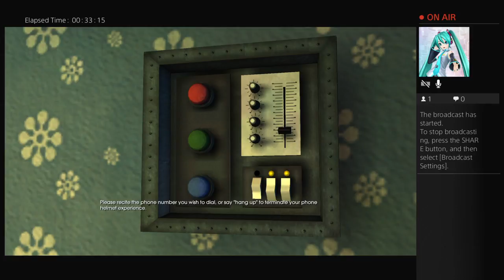Back to the future the gane fin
Hello Ladies and Germs! My name is yngsonic18 or Dmitri... Or yngmario which ever you prefer. This channel has some of the most interesting things you could find anywhere such as vlogs and lets plays. With Jay W. Eccent as my chief editor im sure you will enjoy all I have to offer. Of course I don't have too many videos right now there will be more. It'sa Mario Time.